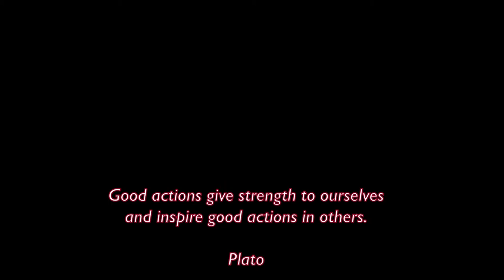The Story of Jorge Reyna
Hispanic quarterback starting for the Fresno State Bulldogs, Jorge Reyna. Hear in his words about his journey into playing collegiate football. He’s featured in our Hispanic Heritage Month spotlight.

Note: Under no circumstances can these photographs be downloaded or duplicated. They belong only for the usage for Kings River Life Magazine. Using these photographs without our permission is prohibited.

Logos used in the video belong to Fresno State.